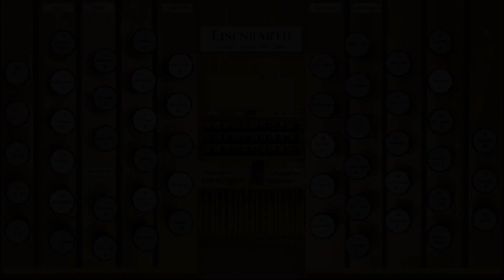Billie Jean (Michael Jackson)—Organ Cover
Michael Jackson's "Billie Jean" arranged for organ by G Hutch.